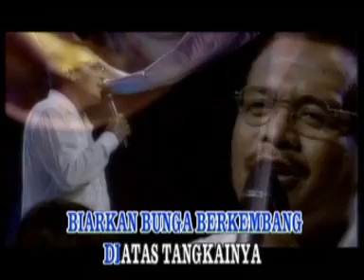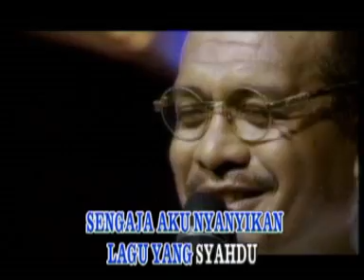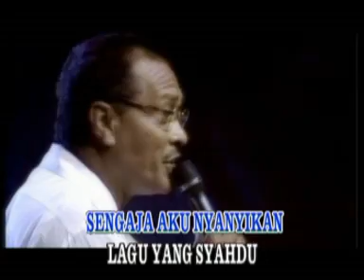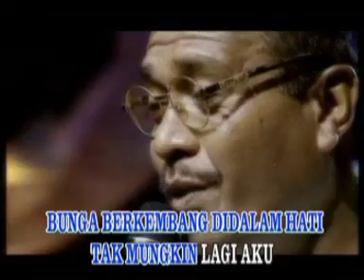Biarkan Bunga Berkembang